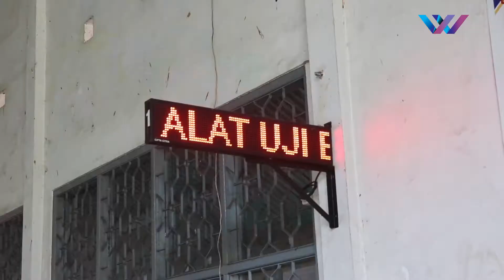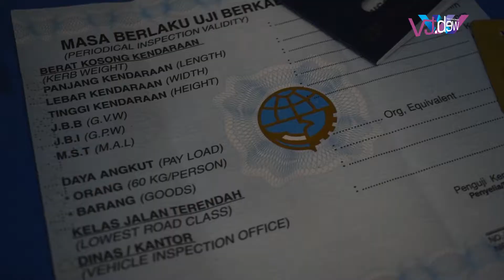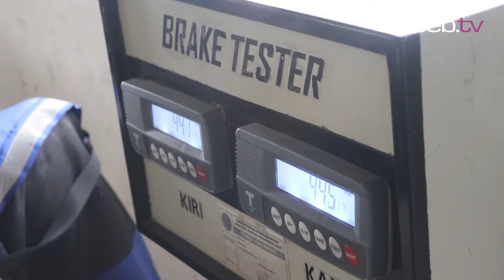Warta Daerah | Kelayakan Kendaraan Diuji Online